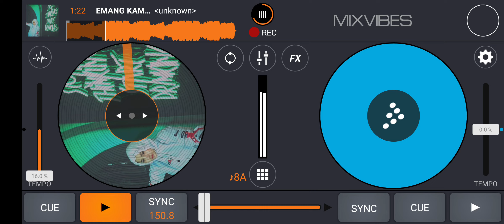EMANG KAMU DASARR LONTEE [ MR BEBEK X MAYA FYZ ]